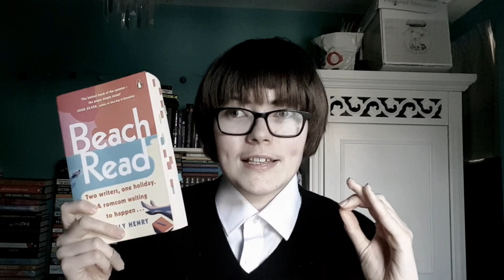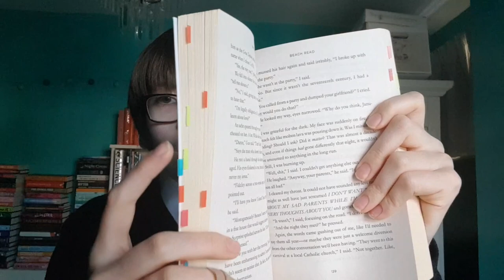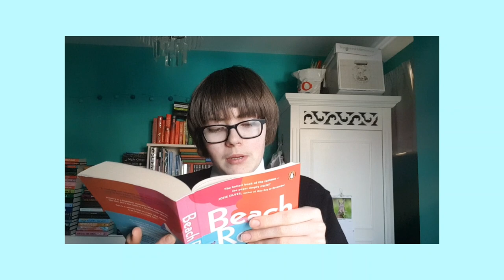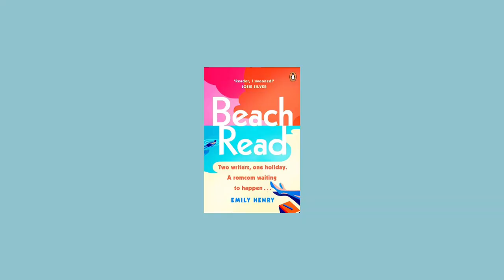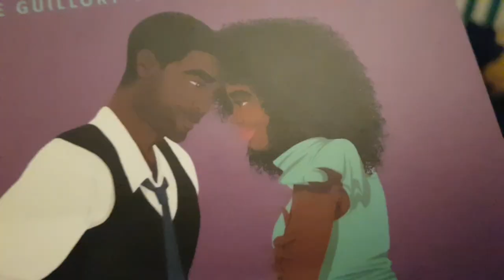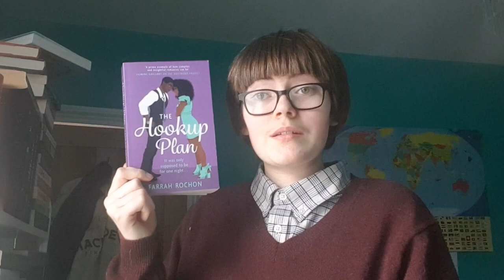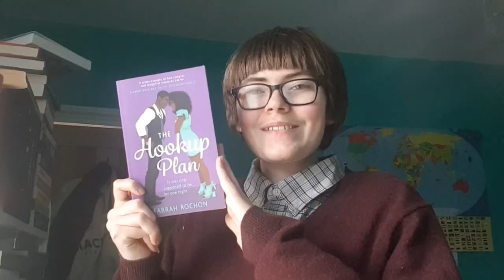Romance HATER Reads Romance For A Week 💀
I've started a bit of a feud with romance books and I want to know whether it's justified or not...so I made myself read romance books for an entire week (or though, to be honest, it was longer than that). This was meant to release on Valentine's Day but I did not read all the books in time haha. Anyway, today we're going to finally answer the question of whether I can like romance books or not. If anyone has any recommendations of romance books I might like, let me know!

BOOKS READ
-Beach Read by Emily Henry
-Sorry Bro Taleen Voskuni
-The Hating Game by Sally Thorne
-The Hookup Plan by Farrah Rochon
-Infamous by Lex Croucher